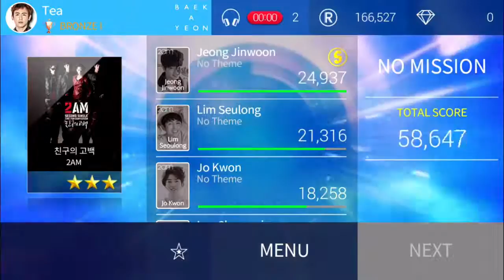[SuperStar JYP Nation] 2AM - 친구의 고백 (Confession of A Friend)